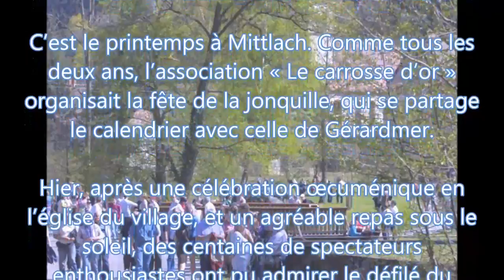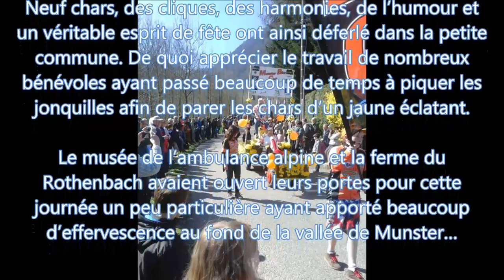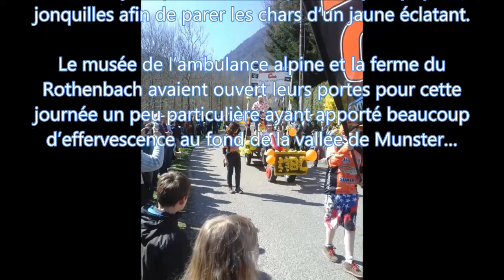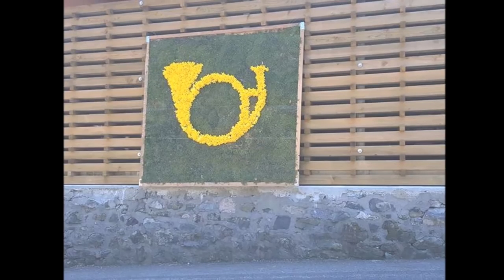Mittlach, La 27e fête de la jonquille en Alsace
Mittlach - Haut Rhin - La 27e fête de la jonquille

Une déferlante de jaune et de bonne humeur

C’est le printemps à Mittlach. Comme tous les deux ans, l’association « Le carrosse d’or » organisait la fête de la jonquille, qui se partage le calendrier avec celle de Gérardmer.

Hier, après une célébration œcuménique en l’église du village, et un agréable repas sous le soleil, des centaines de spectateurs
enthousiastes ont pu admirer le défilé du cortège dans les rues de Mittlach.

Réalisation Jean Marc Coquelle